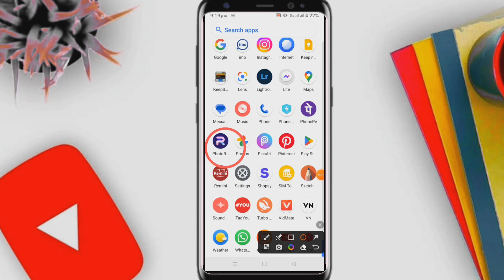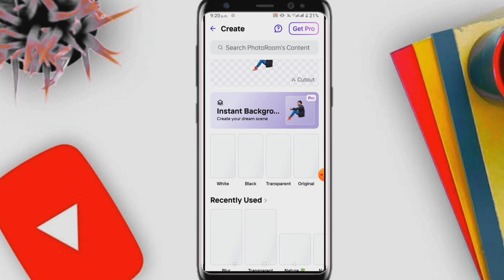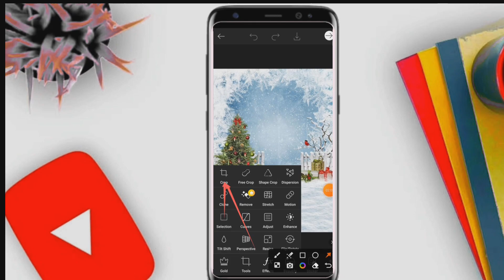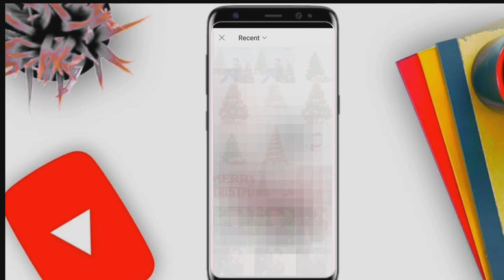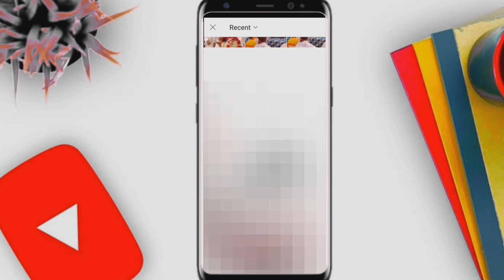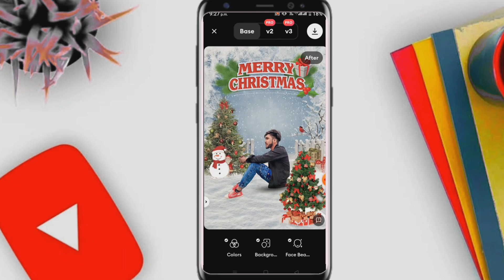Merry Christmas 2023 Special Photo Editing🎄 How To Edit Merry Christmas Photo Editing🥰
Your Quaries 🌀

PicsArt
PicsArt Editing
PicsArt Background Change Editing
New year 2023 winter Photo Editing
wolf face photo editing
wolf background photo editing
wolf photo editing picsart
wolf photo editing
chair photo editing picsart
animal lover photo editing
wolf editing photoshop
animal photo editing snapseed
dog photo editing picsart
winter wolf gaming
winter wolf song
wolf winters dance monkey
PicsArt editing new stylish editing tutorial
Christmas editing
PicsArt Christmas photo editing
merry Christmas editing
Christmas manipulation photo editing,
Christmas photo editing 2023
New Christmas photo editing
Santa photo editingChristmas special photo editing
Christmas editing tutorial
Christmas editing background Change
marrychristmas editing
merry christmas editing
picsart photo editing
christmas editing clips
christmas editing lightroom
christmas editing background
christmas editing picsart
picsart editing
picsart editing new style
picsart editing turtorials
christmas
christmas edits
christmas manipulation
photoshop tutorial
photo editing
manipulation edit
how to edit christmas photos
christmas photography
christmas photoshoot ideas
christmas photo editing photoshop
christmas special photo editing

All Copyright By | Rashid Editing